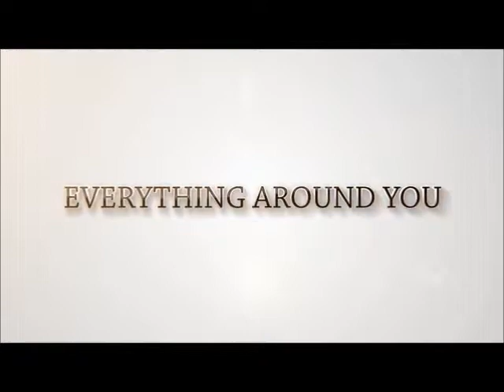Parthenon Residences- Home/Office Condo in Cebu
Stop wasting and throwing away P300,000 a year for Home & Office Rentals! Why not invest in your own unit For only Php 11,027/mos, you can now have your own home/office space just right beside the newest Robinsons Galleria and near SM City Cebu and Pier 4.
Unit Specifications:
- 22sqm 1-Bedroom
- 1 Toilet and Bath
- Standard Finished Unit
Amenities:
- Private Roofdeck Swimming Pool
- 24 Hour Security
- Convertible to Office Space
Price starts at P1,427,000 loanable through Major Banks, PAGIBIG and In-house Financing!
Best for:
- Newly Wed Couples
- College Students
- Law Offices
- Medical Offices
- Dental Clinics
- Business Hubs
- Laundry Shops
- Water Refilling Stations
- BPOs & Call Centers
- ESL Learning Centers

Marycon Ave
Leuterio Realty and Brokerage
PRC OR# 8600534A